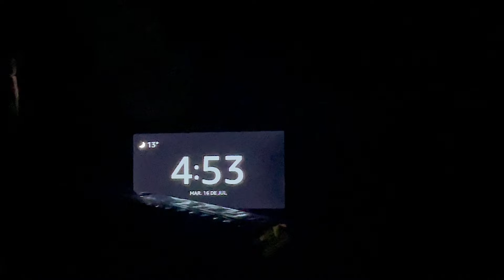"Detrás de Cámaras: Celebrando 10 Años de 'Me Caigo de Risa' en Televisa"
ignorar

 • Me Caigo de Risa
 • 10 años
 • Aniversario
 • Televisa
 • Detrás de cámaras
 • Celebración
 • Especial
 • Comedia
 • Programa de televisión
 • Risaterapia
 • Show mexicano
 • Farándula
 • Grabación en vivo
 • Entretenimiento
 • Risas
 • Anécdotas
 • Momentos divertidos
 • Participantes
 • Sorpresas
 • Magia del programa
        Humor
 • Eventos especiales
 • Televisión mexicana
 • Celebridades
 • Reality show
 • Producción televisiva
 • Fans de comedia
 • Momentos inolvidables
 • Travesuras
 • Divertido
 • Anfitriones
 • Sketches cómicos
 • Programa de humor
 • Shows de TV
 • Influencers
 • Vlog
 • Experiencia en TV
 • Televisión en español
 • Éxito en TV
 • Cultura pop mexicana